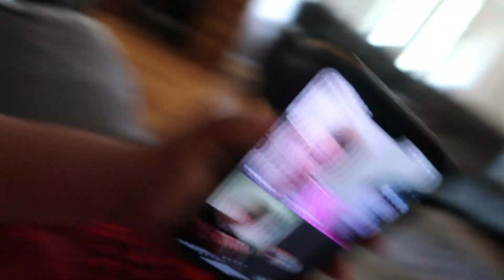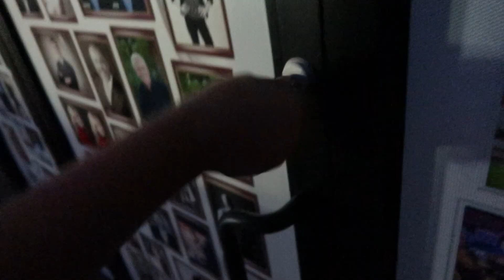I CAN'T BELIEVE HE LET ME DO THIS TO HIM!!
Follow me on all social Media at ItzMeBcw